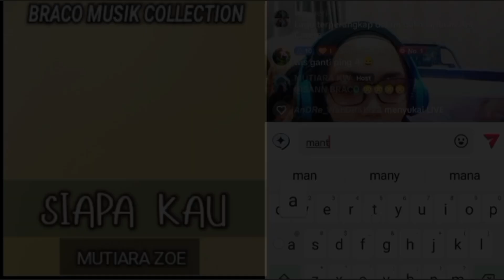SIAPA KAU || MUTIARA ZOE || BRACO MUSIK COLLECTION HD 1080P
vidio ini adalah rekaman salah satu teman tik tok yg sedang live di tik tok yg kemudian sy edit menjadi audio vidio lirik sekedar untuk hiburan dan koleksi